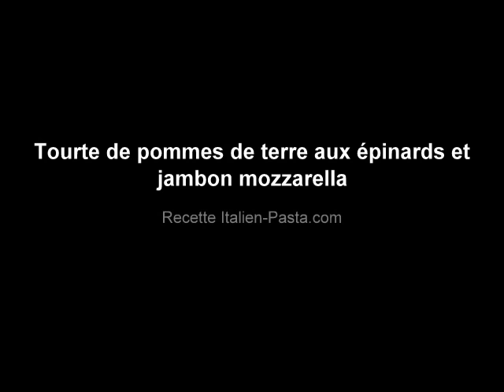Tourte de pommes de terre aux épinards et jambon mozzarella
Recettes italiennes par Adriano Grego